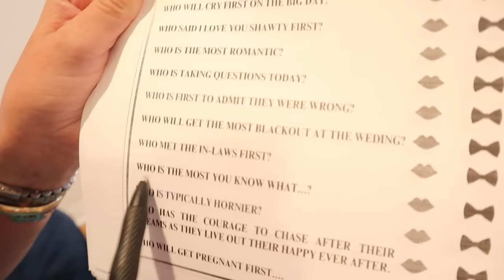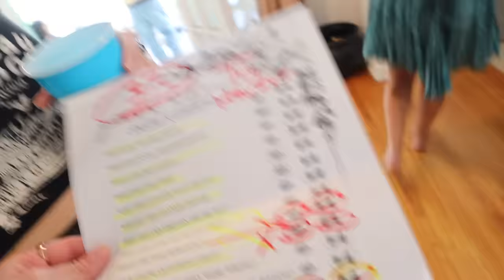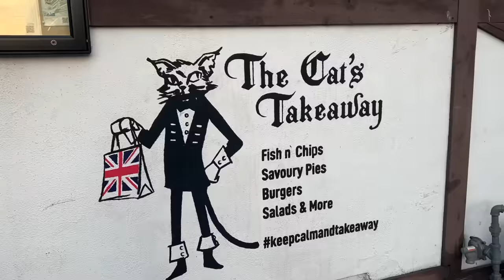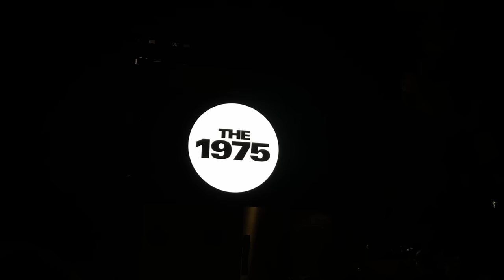our first concert as a couple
we had a send off party for matt and patricia before their wedding, i made sewed another shirt for th 1975 concert, and i went to the concert with my new boyfriend scott please enjoy

letterboxd @sallydarr
etsy @sallydarrgriffin